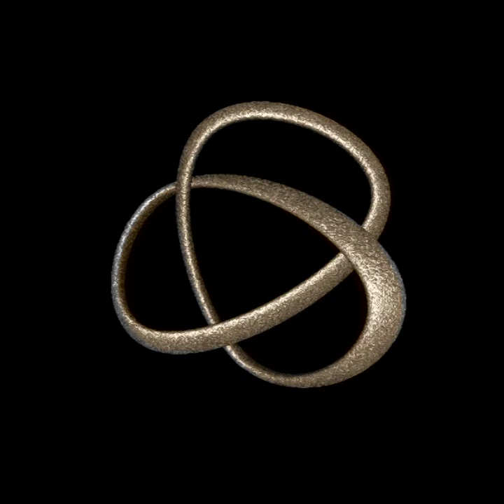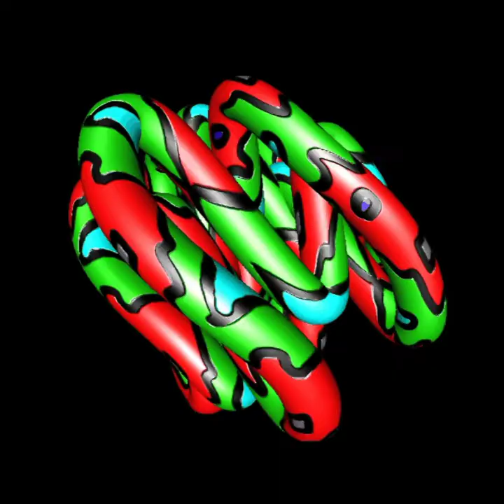CS184 AS8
Assignment 8 demonstrates texture mapping, bump mapping, and modeling.

Wayne Fang
Michael Tao